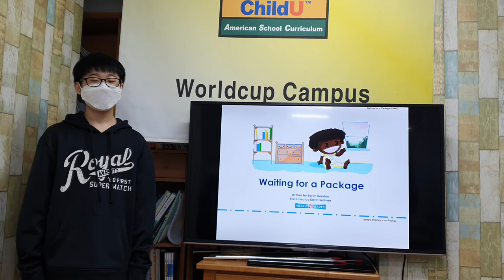차일드유 월드컵 209 EC 4 Mango Waiting for a Package 정민서